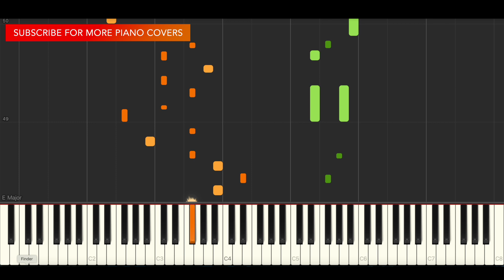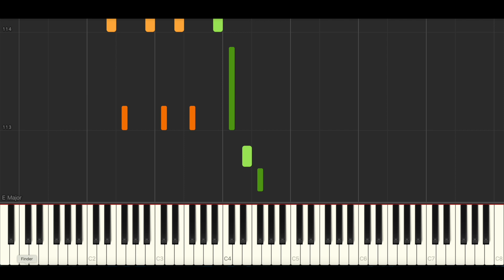Tom Grennan - Before You (BEST PIANO TUTORIAL & COVER)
Piano Cover & Piano Tutorial of 'Before You' by Tom Grennan.